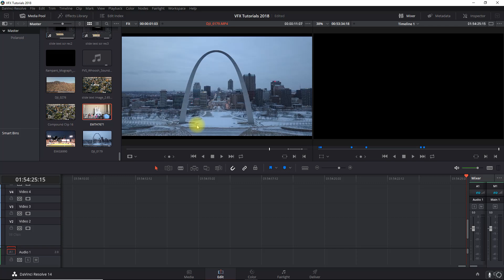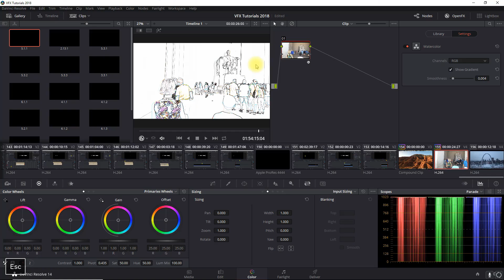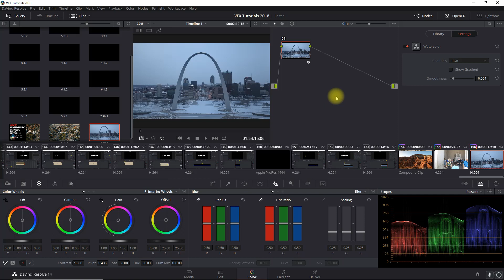HOW TO: Drawing Animations and Painting Effects | Davinci Resolve 14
A tutorial for creating cartoon animations and watercolor paintings in Davinci Resolve. No Plug in required

other tags: inspired by Sam Kolder Waa Productions Matt Komo  FilmVentureStudios Hyper Zoom Smooth Jon Olsen Andres Hem eye mask zoom scribble cartoon animation parralax vertigo appear through drawing effect open door elevator reveal mask blocking drone osmo mobile cinematic adobe after effects premiere pro final cut pro davinci resolve beautiful destinations Drone JR Alli Ryan Nangle Peter Mckinnon Travel Feels Marc Webster 21x9 Ultra wide My Year